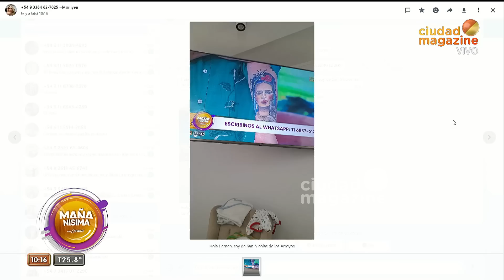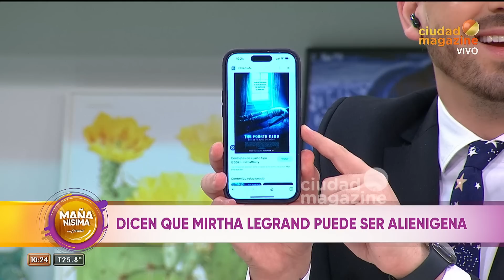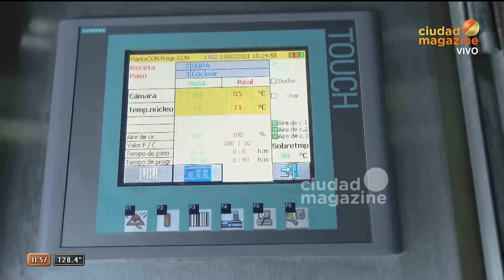Mañanísima con Carmen - Programa 06/03/23-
Programa emitido el lunes 06 de marzo de 2023 en CiudadMagazine.
Pablo Martín nos enseña  a cocinar zuchinis rellenos.
ZOOM con el Dr. Hugo Pizzi para que nos explique qué pasa con la gripe aviar.
Pampito: "Flavio Mendoza se lleva todo su show a Canadá
WANDA NARA Y ZAIRA TENDRÁN UN HERMANITO: Andrés Nara y Alicia Barbasola esperan un bebé
La mala energía presente en Mañanísima.
DE MAL GUSTO Martín Cirio "La faraona" fingió su muerte para promocionarse como cantante
Carmen Barbieri contrataría a Daniela de Gran Hermano: "Para una revista mía"
Daniela de Gran Hermano habló de Romina: "Tiene complejos con su cuerpo"
SIN ETIQUETAS Daniela de GH: "No quiero ponerle un nombre a mi vínculo con Thiago"
Daniela de Gran Hermano: "Me encanta sacarme fotos con la gente"
Dicen que Mirtha Legrand puede ser alienígena